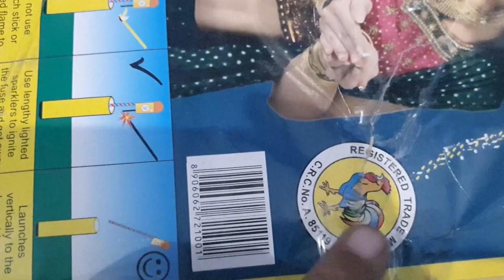Rockets Bomb Testing | New Cracker Price And Testing 2020 | कोनसा रॉकेट खरीदे ? 🧨💣💥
💣💥💣💥💣💥RM fire works💣💥💣💥💣💥💣💥💣💥
Sirsla road sakait college se 500 mitar aage. Behind pepsi godam kurukshetra Haryana

Ytmani lamination
Mohan Nagar, Kurukshetra, Haryana 136118